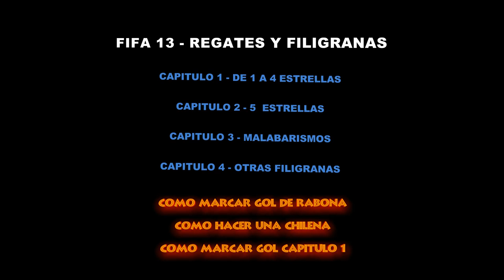FIFA 14 - TUTORIAL ""NUEVOS REGATES / NEW SKILLS""